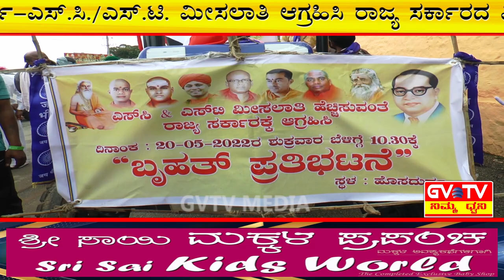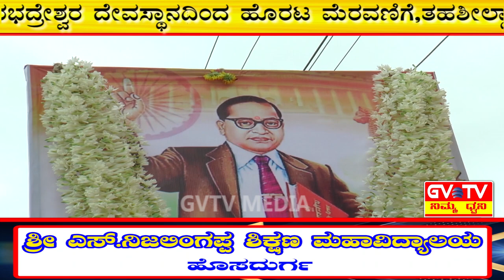ಹೊಸದುರ್ಗ-S.C/S.Tಮೀಸಲಾತಿ ಅಗ್ರಹಿಸಿ ರಾಜ್ಯ ಸರ್ಕಾರದ ವಿರುದ್ಧ ತಾಲೂಕಿನ ಸಮುದಾಯದವರಿಂದ"ಪ್ರತಿಭಟನೆ".GVTV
ಪಟ್ಟಣ್ಣದ ಶ್ರೀ ವೀರಭದ್ರೇಶ್ವರ  ದೇವಸ್ಥಾನದಿಂದ  ಹೊರಟ ಮೆರವಣಿಗೆ,ತಹಶೀಲ್ದಾರ್ ಮುಖಾಂತರ ಸರ್ಕಾರಕ್ಕೆ ಮನವಿಯನ್ನು ಸಲ್ಲಿಕೆ.